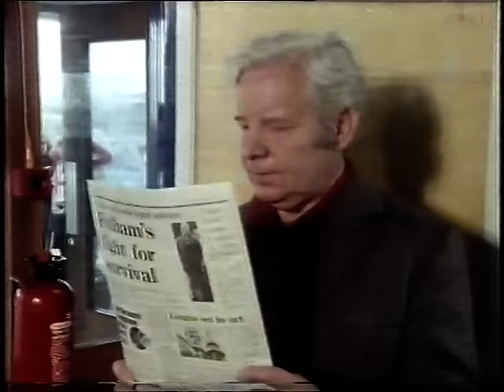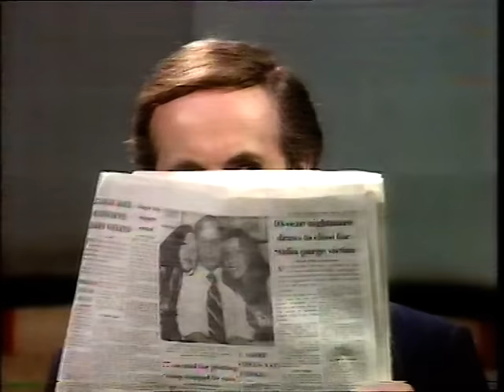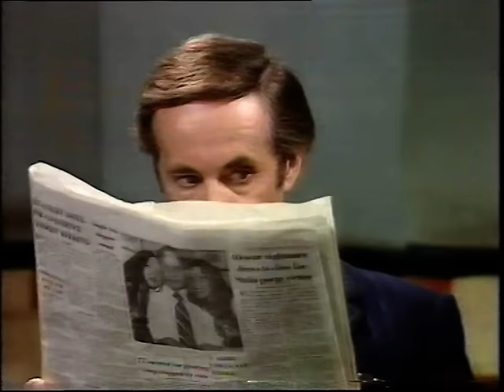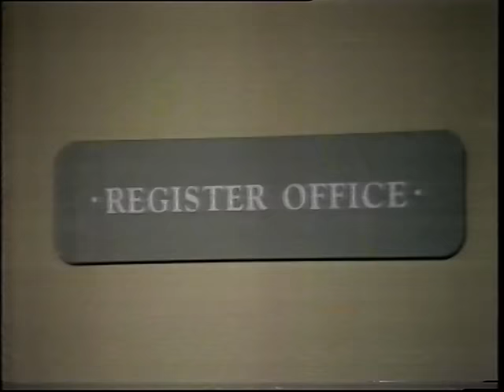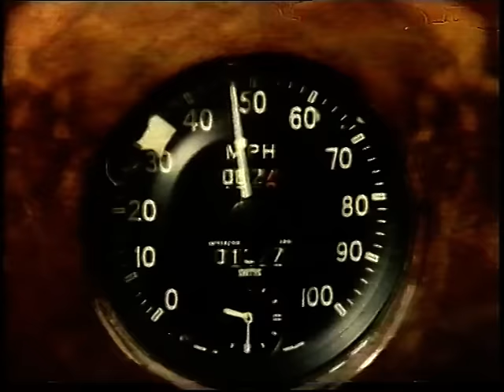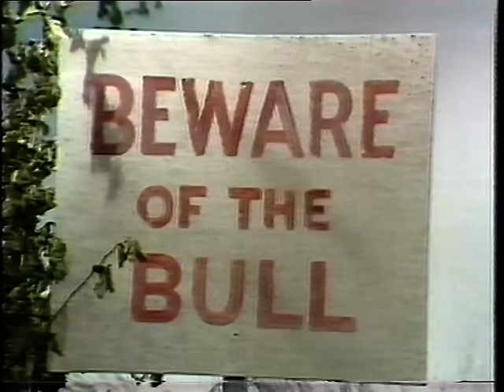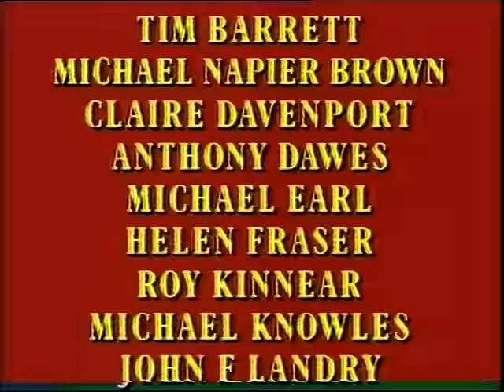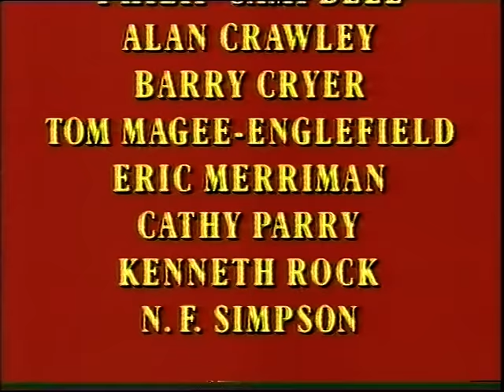BBC Dick Emery sketch selection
This is a BBC compilation of clips that originally aired in 1993.